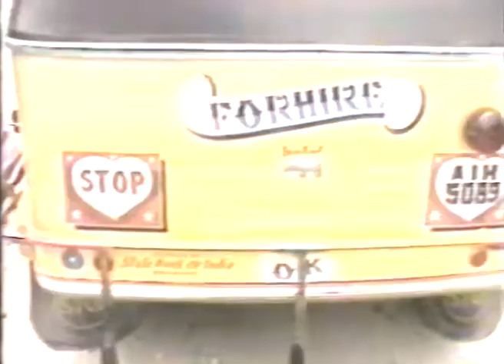0 MCR after2nd may 89 26